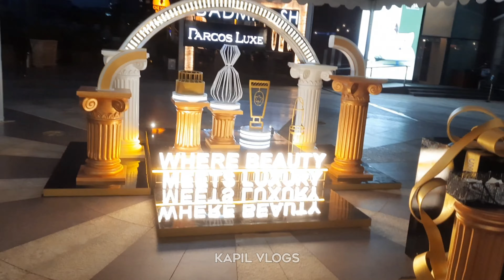UB CITY Mall, Bangalore | 🔥DUBAI In Bangalore | Best Mall In Bangalore!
Hey Guyzz!!
Welcome To The UB CITY Mall / Dubai Touch Mall 🔥

1st Place In My Vlogs!
Let's Explore The World

My 1st Technical Channel
(Knowledge Entertainers (Kapil))

Some Related Searches:-

ub city bangalore
ub city mall bangalore
ub city mallya house
ub city vijay mallya house
ub city bangalore sky bar
ub city bangalore drone view
ub city bangalore vlog
ub city bangalore kannada
ub city kingfisher towers bangalore
ub city pub bangalore
ub city bangalore cars
ub city apartments
ub city tour
best place bangalore
best places near bangalore
best places in bangalore for couples
best places near bangalore for one day trip
bangalore vlogs
bangalore vlogs kannada
bangalore couple vlogs
bangalore odia vlogs
mg road bangalore
mg road bangalore nightlife
mg road bangalore shopping
mg road bangalore pubs